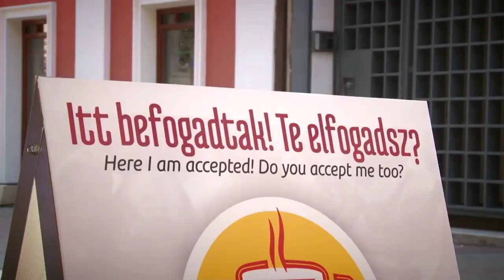Itt befogadtak! Te elfogadsz?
A videó az Emberi Erőforrások Minisztériumának és a Slachta Margit Nemzeti Szociálpolitikai Intézet támogatásával készült a FOGLALKOZTATÁS 2019 pályázat keretein belül.

A filmben felhasznált videók: Abszolút Pécs, Pannon TV

A filmben felhasznált zene: upbeat-corporate-motivation-8056.mp3 (Music by Amusicmedia from Pixabay)

A film elkészítésében közreműködött a Filming in Pécs. Köszönjük támogatásukat!